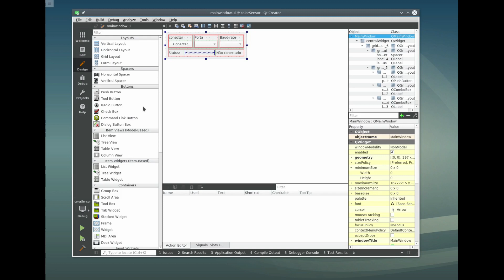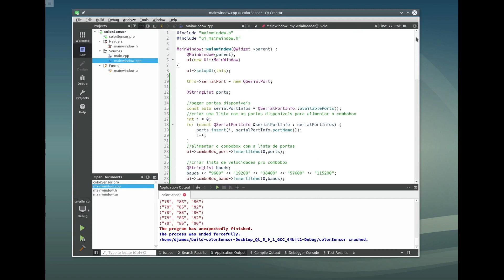Visualizador gráfico para o sensor de cores TCS34725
Um visualizador gráfico simples e rápido feito em qt para visualizar a saída do sensor de cores no desktop.